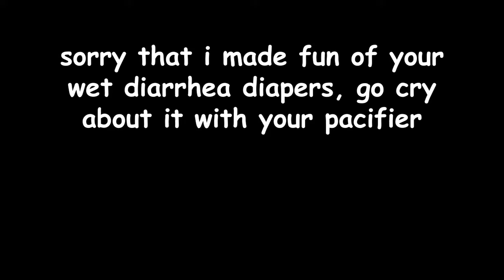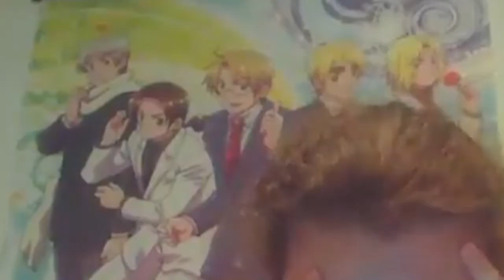I Felt Bad For Making Fun Of Sub Communities So I’m Gonna Make Fun Of Myself Instead (Part One)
“if you can’t bully yourself then how the hell you gonna bully anybody else, can I get an amen up in here” — RuPaul or someone idk

I wasn’t expecting my bullying video to get popular so I’m just gonna roast tf out of myself and talk about childhood trauma instead I guess

*If you are in a crisis, please contact The National Suicide Hotline. The National Suicide Prevention Lifeline is a United States-based suicide prevention network of over 160 crisis centers that provides 24/7 service via a toll-free hotline with the number 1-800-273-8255. It is available to anyone in suicidal crisis or emotional distress.*